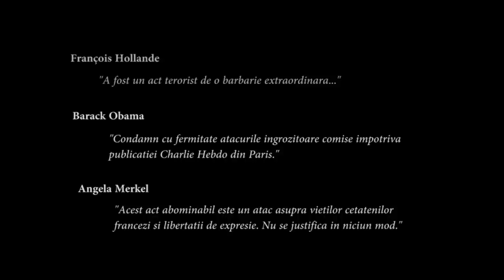Presa straina dupa crimele de la publicatia Charlie Hebdo